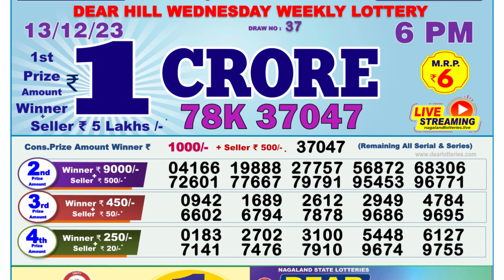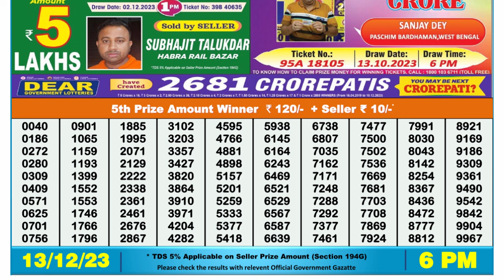Nagaland Lottery Sambad Live 6pm 13.12.23